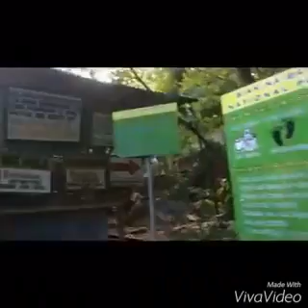Mt Gola/Mt Manalmon plus caving June 2016 I Monica David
Such a great experience with them👍🏻👏🏻